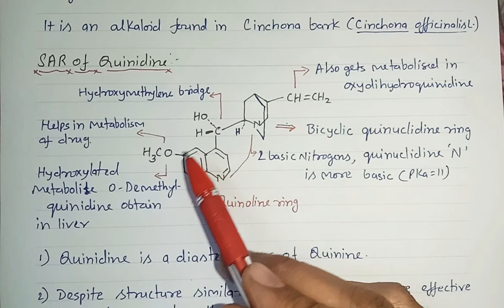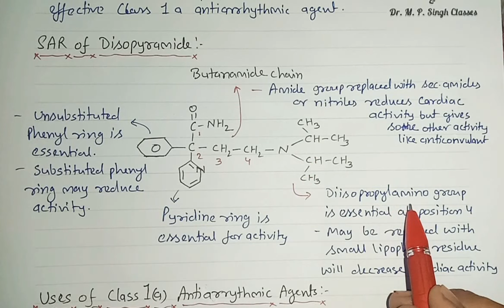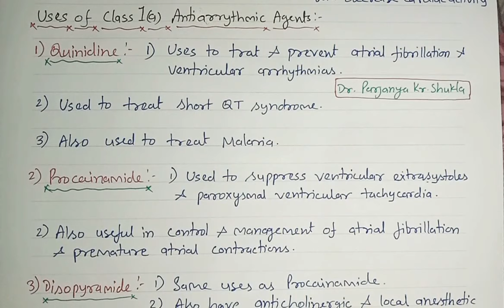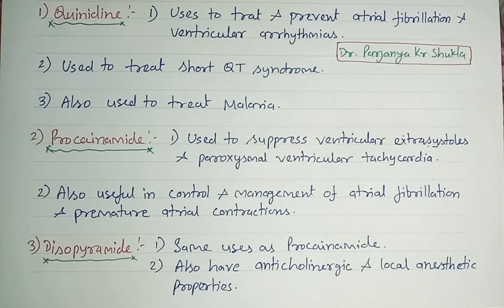SAR of Class 1a Antiarrhythmic Agents | Quinidine | Procainamide | Disopyramide | BP 501T | L~36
In this video we will discuss Structure, Structure Activity Relationship and Uses of Class 1 a Anti arrhythmic agents like quinidine, procainamide, Disopyramide and its derivative  in detail in easy language. Video is useful for B. Pharm, D. Pharm, M. Pharm, GATE and GPAT Students.

Get PDF of this topic from Below Link

For More Video lectures on Medicinal Chemistry For B. pharm 5th sem BP 501T click on following link~